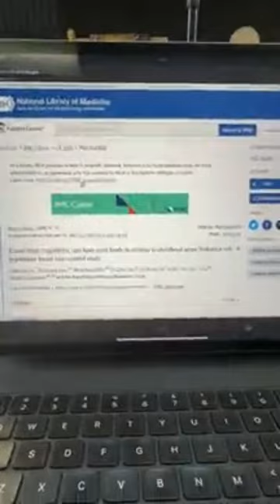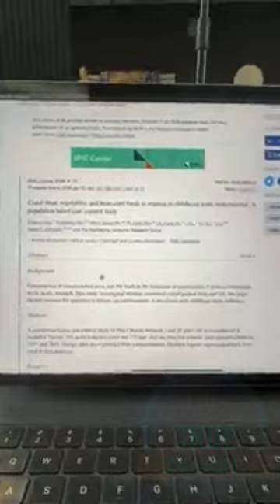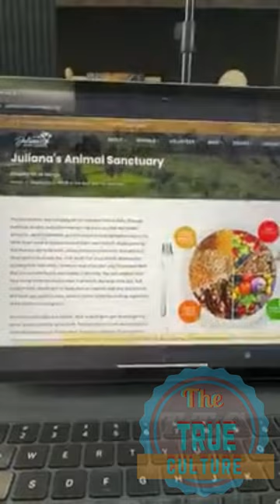Yahki Rapha Elohim speaking on PROTEIN DEADLY CONNECTION TO part 1 of 4